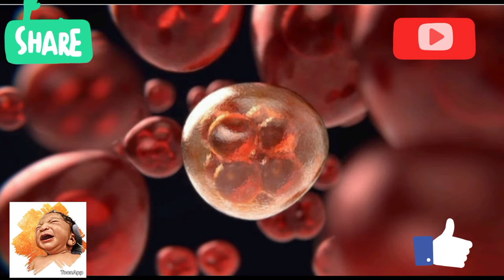ඩිම්බ මෝරන්නේ නෑ කියන්නේ මොකක්ද?💕👉|100%සාර්ථකව ගැබ් ගැනීමට අනිවාර්යෙන්ම දැනගතයුතු දේවල්🤰👍👉👼